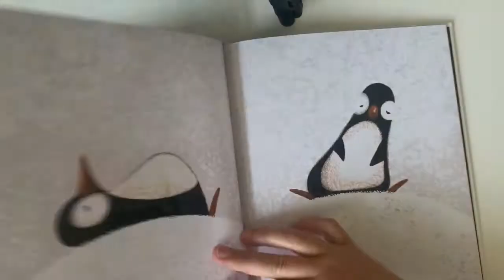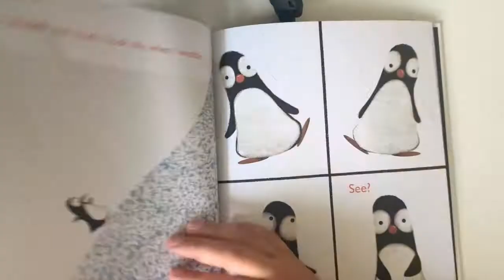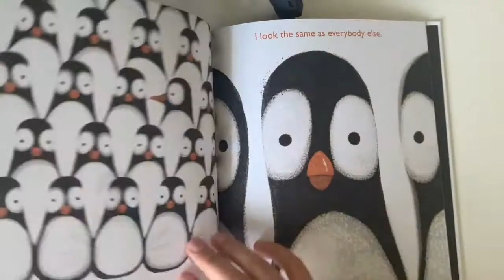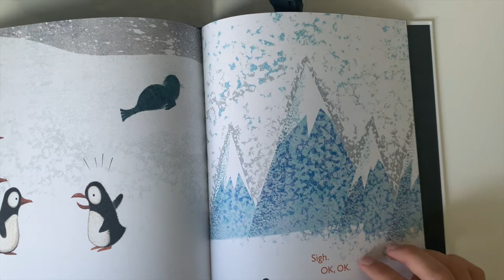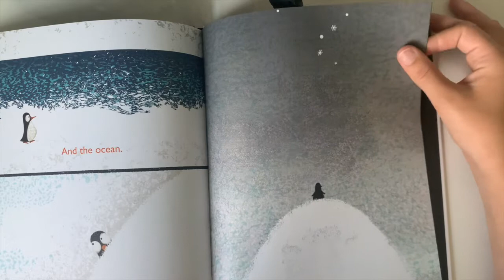Read Aloud: Penguin Problems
Today Kaitlyn will be reading Penguin Problems written by Jory John and illustrated by Lane Smith.

Like Abloom Learning Club on Facebook!